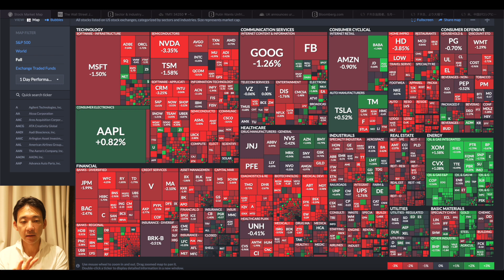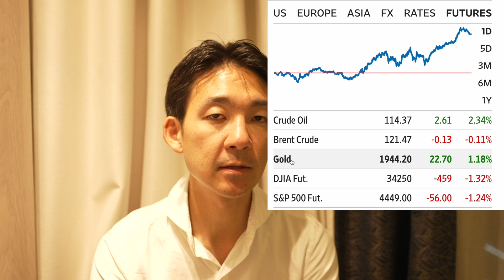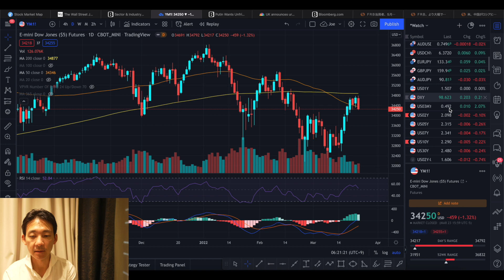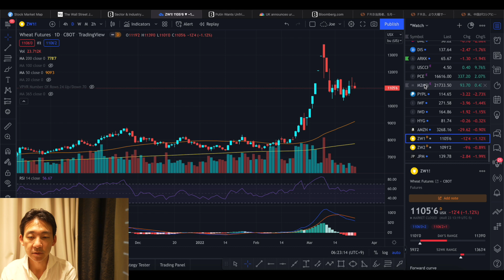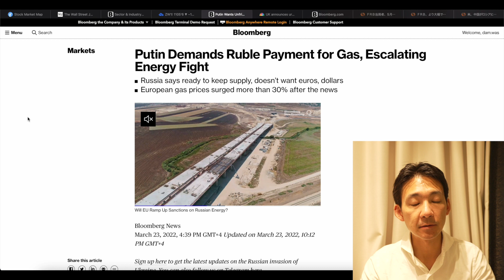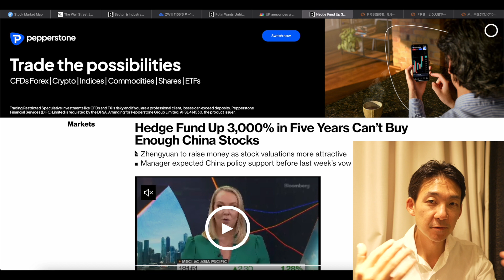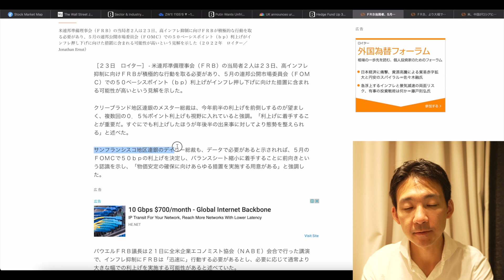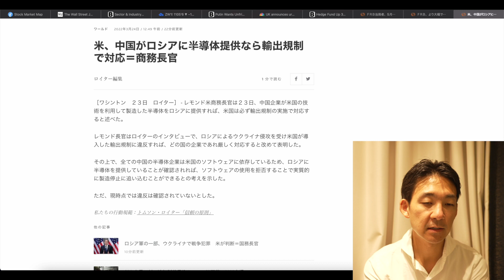米国株はリスクオフ。原油価格の再高騰は欧州経済の危機？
／僕も使っているサービスや証券口座はこちら✨／
　■年収500万円前後、資産1000前後の方がメインで利用

✨Line公式アカウント始めました。

このチャンネルでは相場分析を含む株式投資等に関する情報を配信していますが、全てJoe Takayamaの個人的見解です。投資助言ではない為、あくまでもエンターテイメントとしてご覧ください。また投資をする際は自己責任の上、ご自身での判断をお願いいたします。居住国によって使用不可の取引所もありますので、その点予めご了承ください。